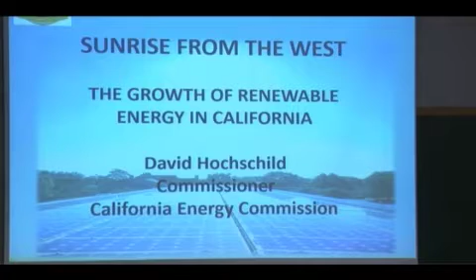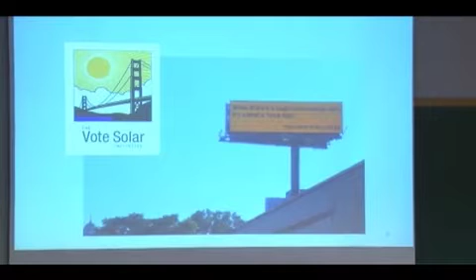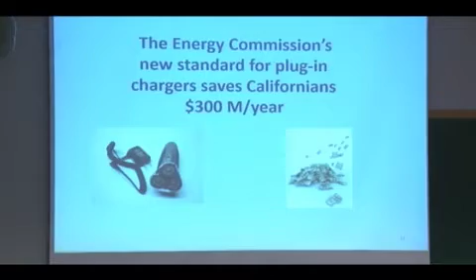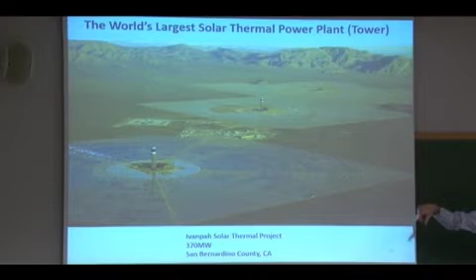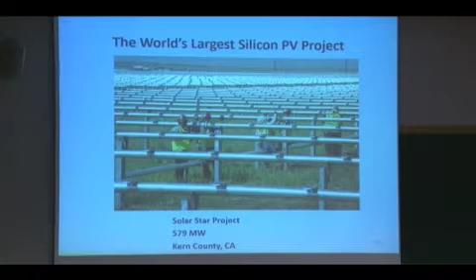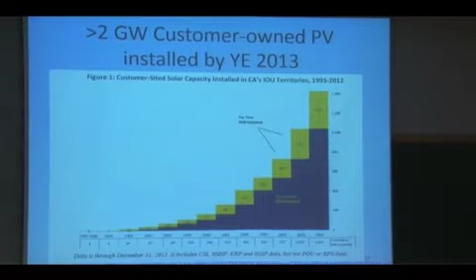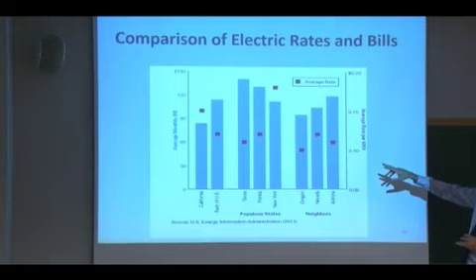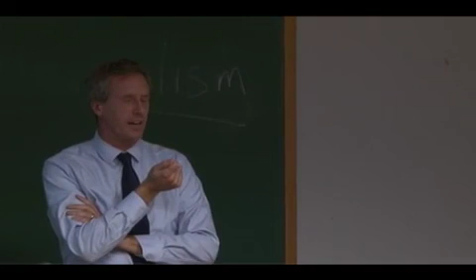California - On the Front Lines of Renewable Policy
Energy Action Seminar 2013
David Hochschild